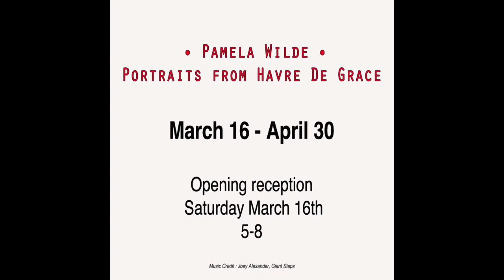Portraits from Havre De Grace, Pamela Wilde HD 720p 2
Slide show of 119 portraits created by me, Pamela Wilde. This was a year long community portrait project where I invited anyone willing to model for my for three hours to be painted. My youngest participant was 7 months and my oldest well into her 90’s. The paintings where created in an Alla Prima technic and will be on exhibition March 16th - April 30th at Artists Emporium in Havre de Grace Maryland.